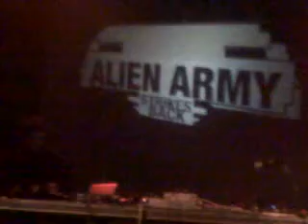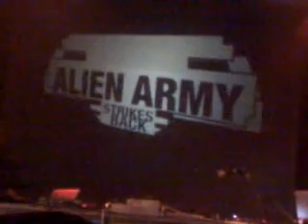Dj Gruff Scratch Alien Army Reunion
Dj Gruff Scratch Alien Army Reunion   Live At Sottotetto (BO) 1-4-11